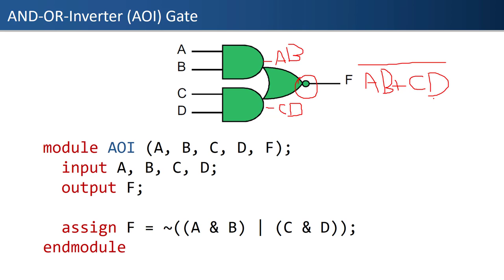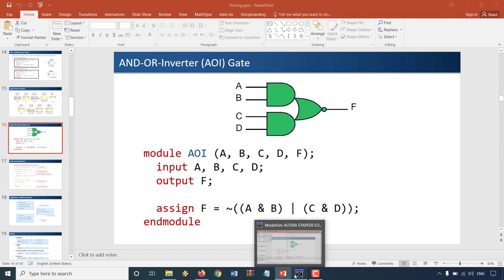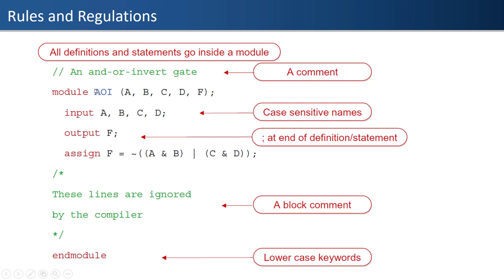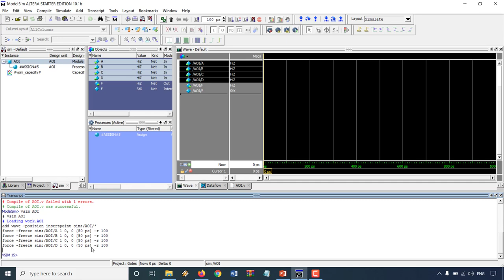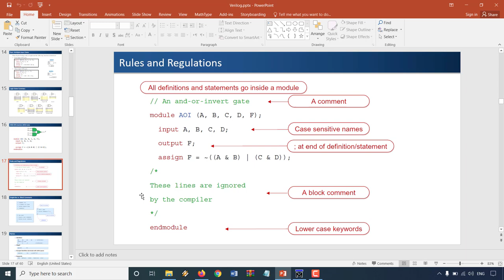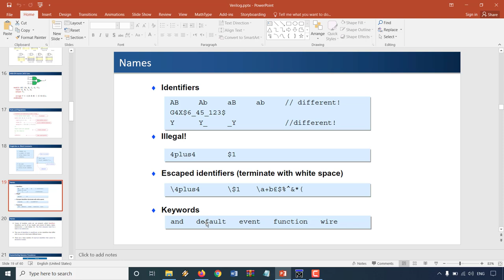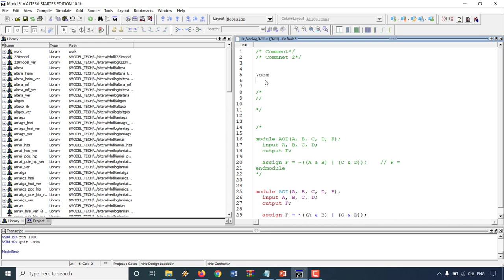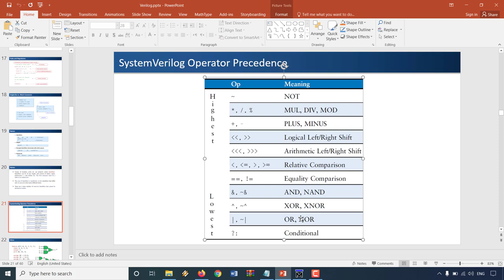06 Verilog - More About Verilog Syntax